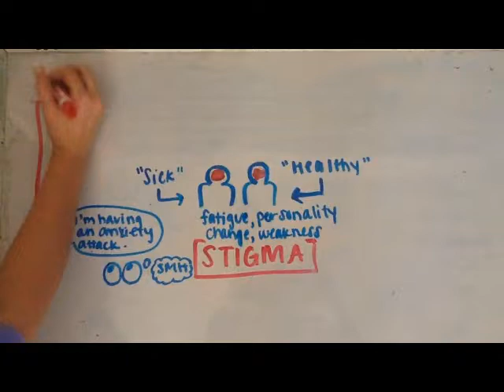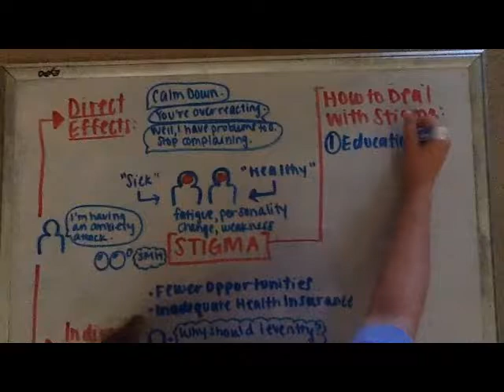Stigma and Mental Illness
CAPS Neurology Project
Sources:
Corrigan, Patrick W., and Amy C. Watson. "Understanding the Impact of Stigma on People with Mental Illness." University of Chicago Center for Psychiatric Rehabilitation and Chicago Consortium for Stigma Research, n.d. Web. 13 Apr. 2017.
Mayo Clinic Staff. “Mental Health: Overcoming the Stigma of Mental Illness.” Mayo Clinic. N.p., 17 May 2014. Web. 13 Apr. 2017.
Corrigan, Patrick W. "On the Stigma of Mental Illness: Practical Strategies for Research and Social Change." American Psychological Association. American Psychological Association, n.d. Web. 13 Apr. 2017.